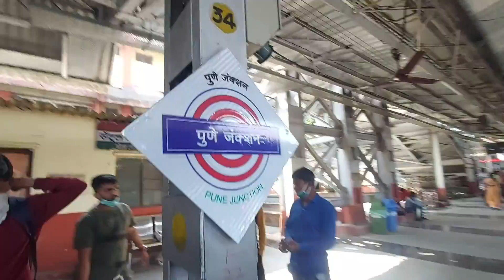TTD 13 | तिरुपती मधील पद्मावती देवी चे मंदिर | padmavati mata | Tirupati | mahadkar mehul sawant